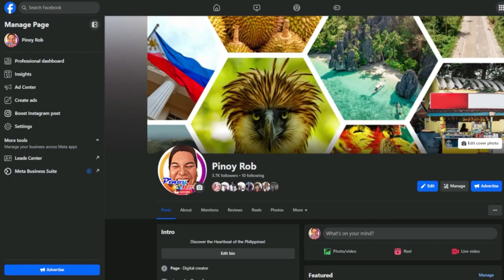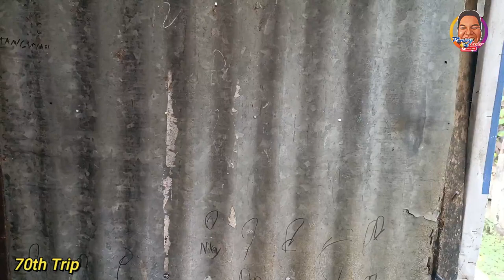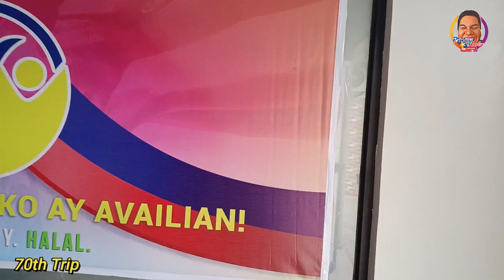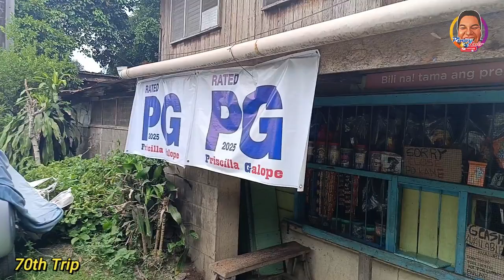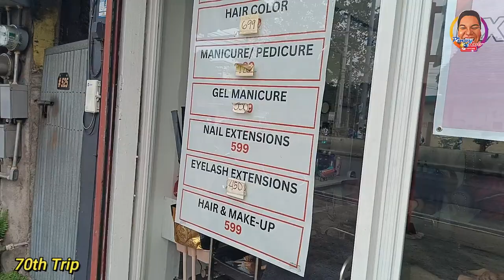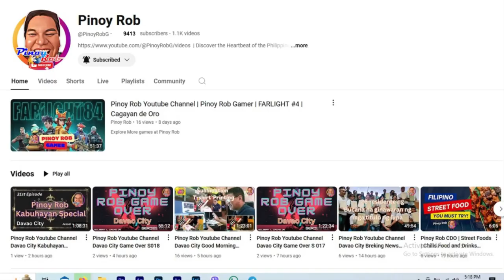Pinoy Rob Youtube Channel Davao City 70th Road Trip Arroyo to Matina Highway